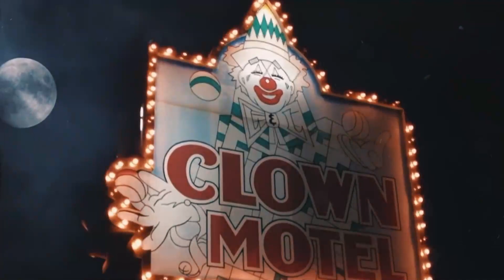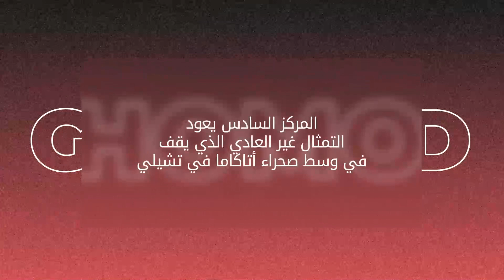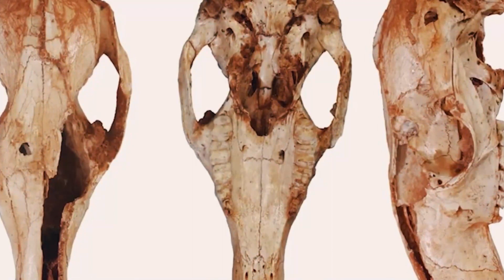لن تصدق ما وجد مدفونا تحت الصحراء اكتشاف غامض قلب العقل رأساً على عقب !!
المركز الأول سنخصصه لمتجر برادا في وسط الصحراء، حسنًا، نحن لسنا مجانين، قد يبدو الأمر غريباً لكن هذا صحيح نوعا ما، يوجد متجر لهذه العلامة التجارية الشهيرة في مكان يصعب توقعه.